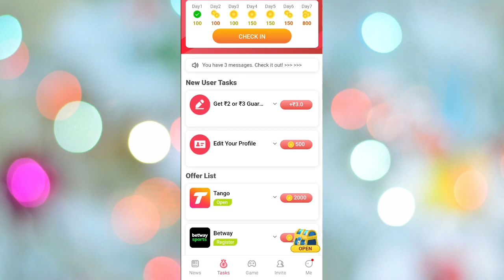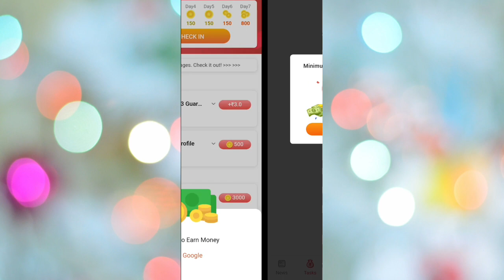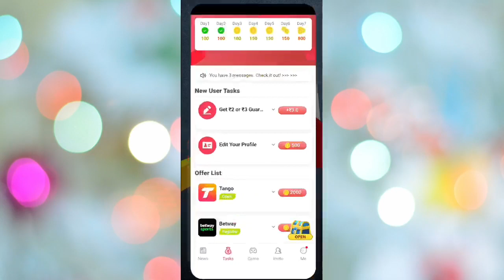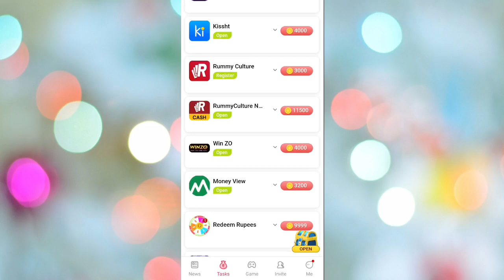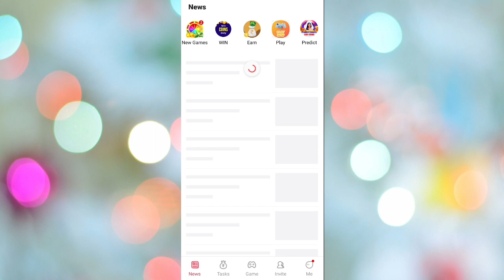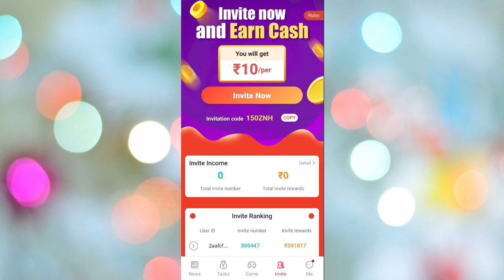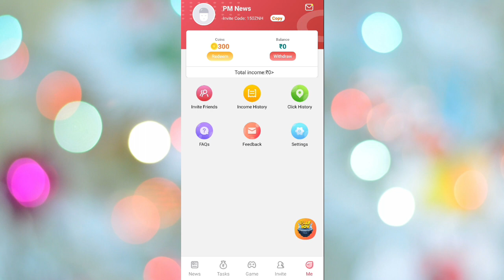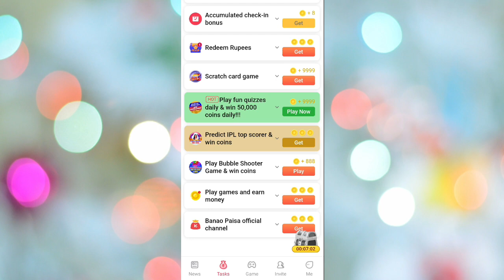🔥Banao Paisa App Unlimited Trick | Banao Paisa App Refer Trick | Banao Paisa Earning App | online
🔥Banao Paisa App Unlimited Trick | Banao Paisa App Refer Trick | Banao Paisa Earning App

Banao Paisa App Se Paise Kaise Kamaye | Banao paisa App Withdrawal Proof | banao paisa app

😳Par Gmail 80Rs ! New Biggest Bug Loot Offer | Banao paisa App one device Unlimited Trick |New 2023

₹20/- Unlimited Paytm Cash | Banao Paisa App Refer Bypass Trick | Banao Paisa New Earning App Today

banao paisa app payment proof
banao paisa payment proof
banao paisa app refer trick
banao paisa app refer bypass trick
new banao paisa earning app
banao paisa se paise kaise kamaye